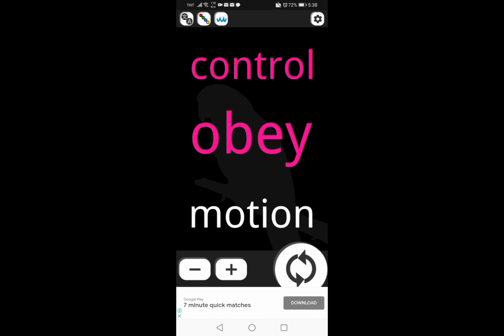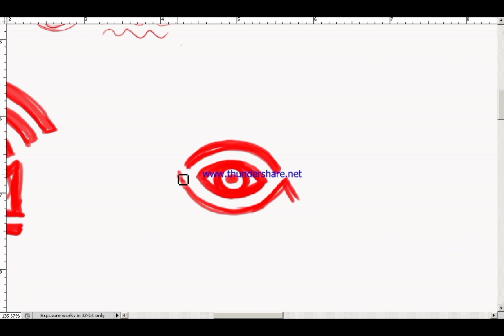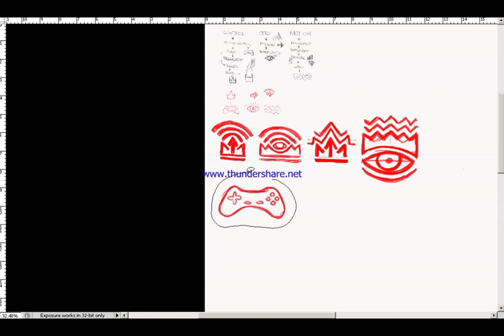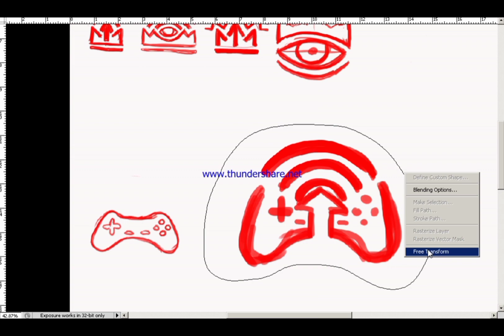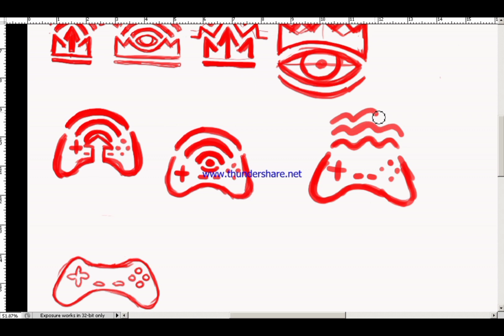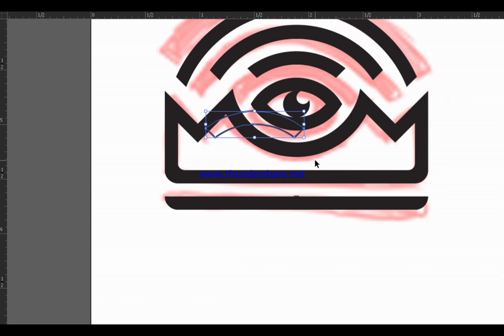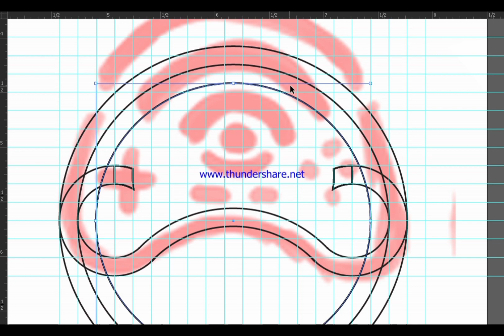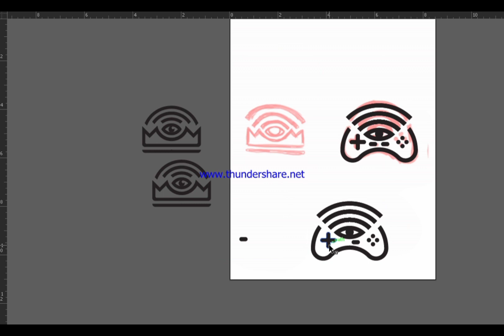Logo design - adobe illustrator